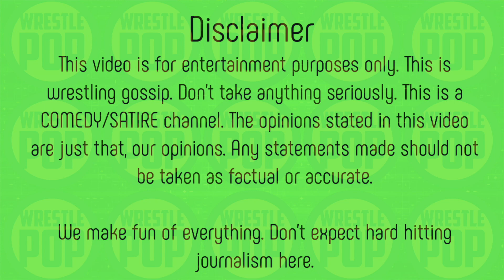Andrade Taking Charlotte Flair When He Leaves WWE ?!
The news broke that WWE superstar Andrade asked WWE for his release and the WWE told him no.  This was a shocker because Andrade is engaged to Charlotte Flair who has been the queen of the woman's division in the WWE for the past several years.  Most people thought he'd stick around since he gets to work with his future wife.  Charlotte Flair's career is booming and if Andrade could learn English his would be too.  Fellow Latino wrestler Angel Garza is doing really well thanks to his ability to talk on the mic.  Andrade is a great wrestler but his inability to talk on the mic is holding back.  We wonder if the reason WWE refused to release Andrade was because they were worried about losing Charlotte Flair.  It's not uncommon for couples to leave WWE when one of them is fired or let go. This happened with Sunny, Renee Young and so many others.  Charlotte Flair has been married twice and she and Andrade seemed to move fast in their relationship.  It seems like Charlotte Flair could be like her dad who is very impulsive.
Clicking this link allows us to earn a small commission on any purchase you make across Amazon for the next 24 hours and helps us continue to bring you more of the content you love.